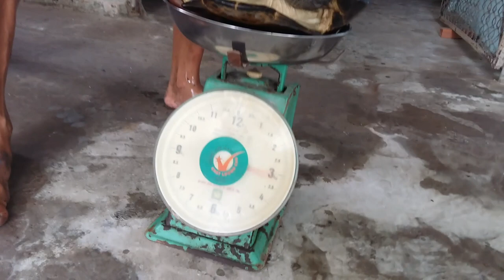Bắt Được Cụ Rùa Siêu To Khổng Lồ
Cụ rùa này nặng tới 8,5 kg nhé các bạn,mình không biết bằng cách nào mà nó vào được trong cái dớn nửa.cac bạn xem video mình hay hãy nhớ đăng kí và chia sẽ kênh mình nhé!